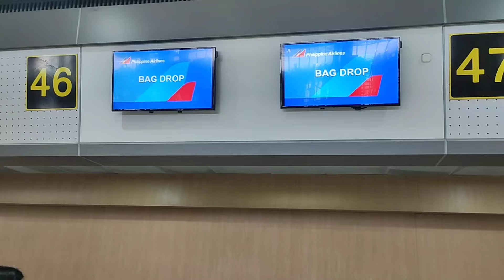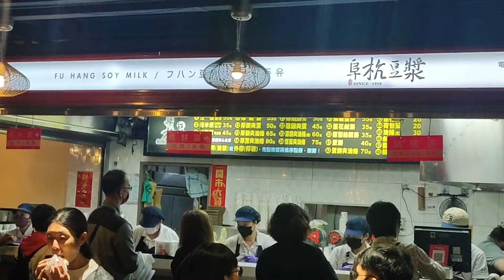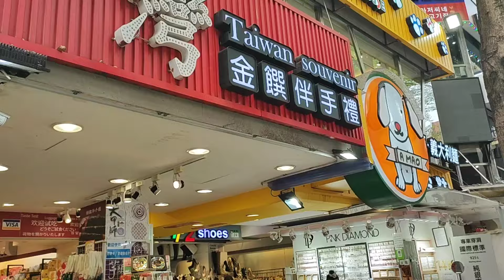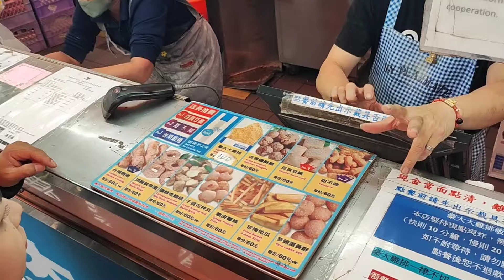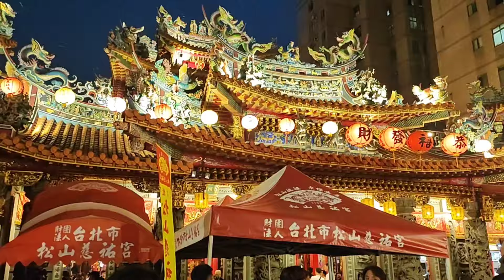Taipei, Taiwan spring holiday Part 1 (chiangkaishekmemorialhall ximending and raohe)